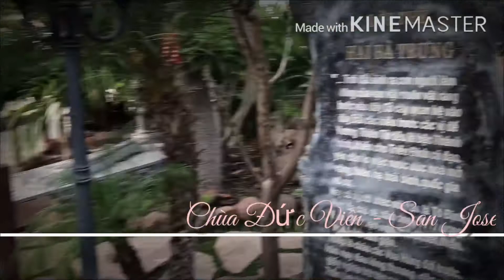Chùa Đức Viên - thành phố San Jose - miền Bắc California - Vlog #2